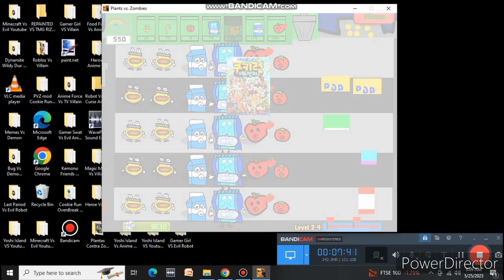Food Fight Vs Anime Part 10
2-4 Candy Cane